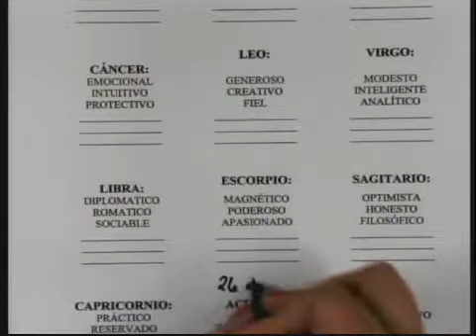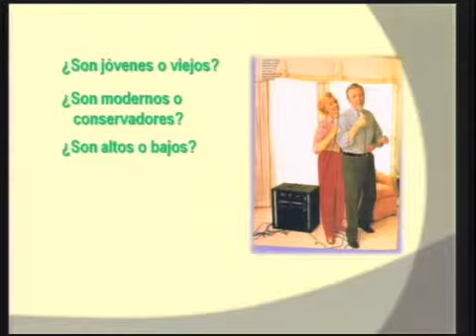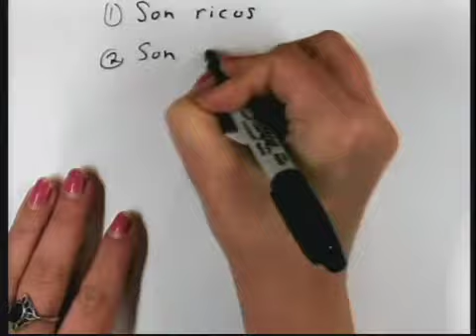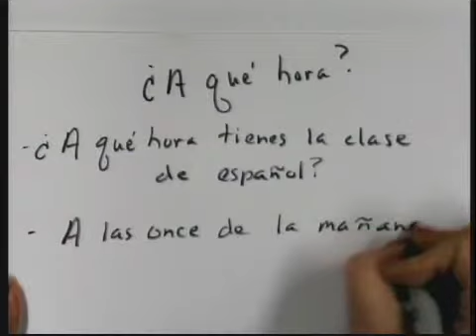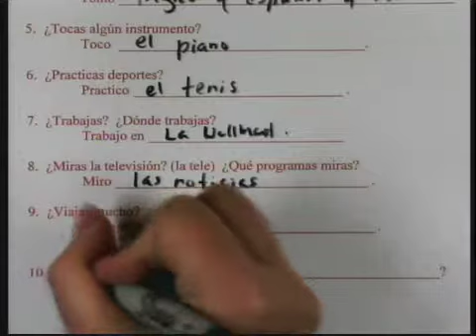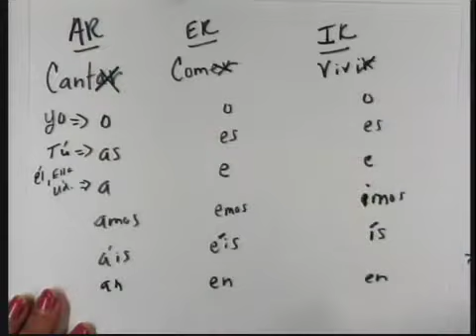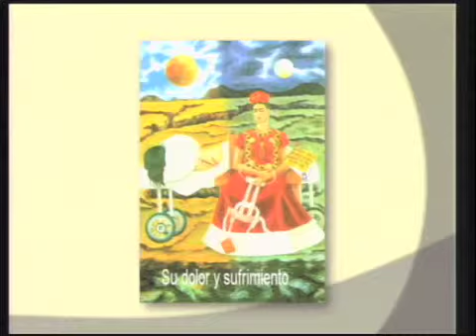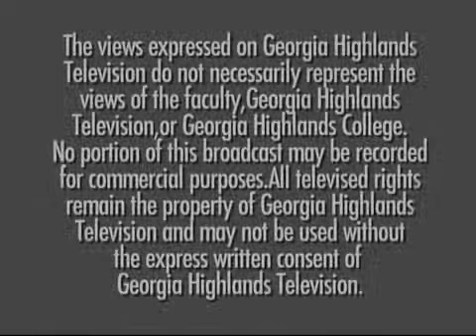SPAN 1001 - Class 8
Spanish 1001 with Assistant Professor of Spanish Kathryn Garcia